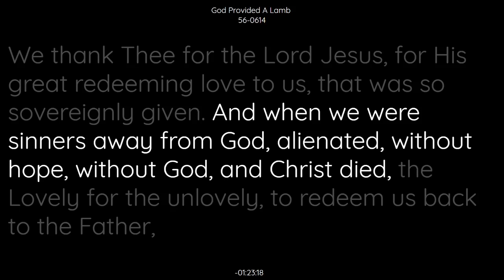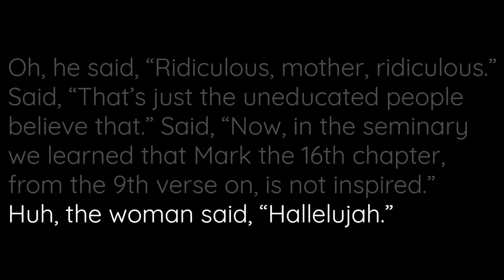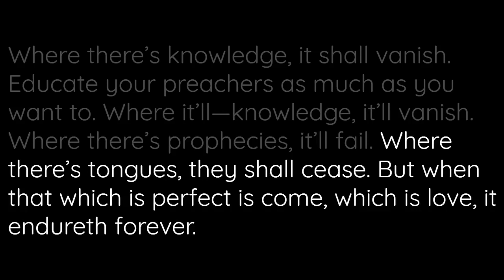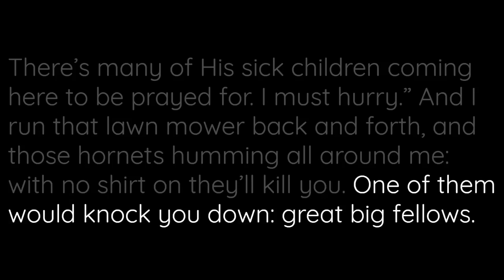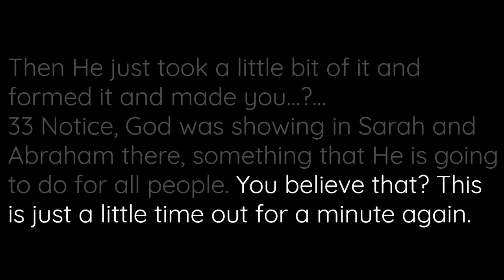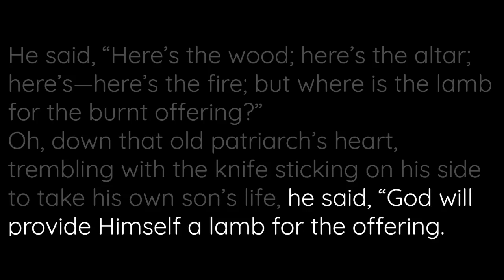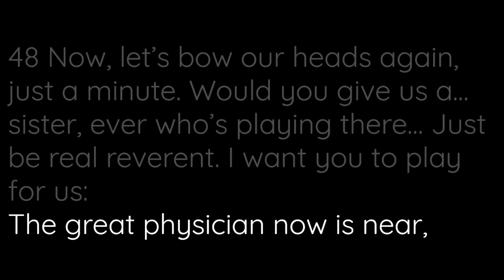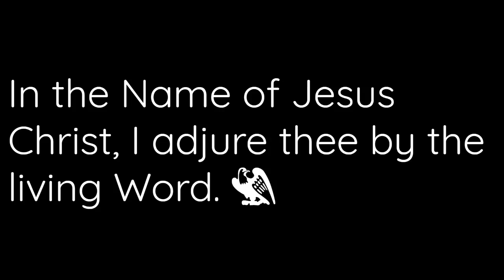56-0614 God Provided A Lamb | William Branham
56-0614 God Provided A Lamb | William Branham